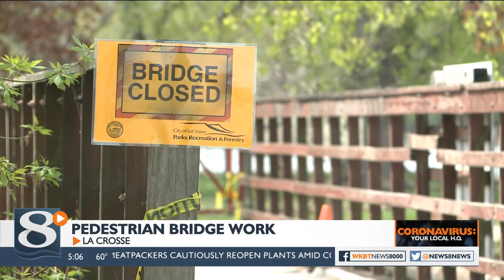Houska Park Pedestrian Bridge is closed for repairs